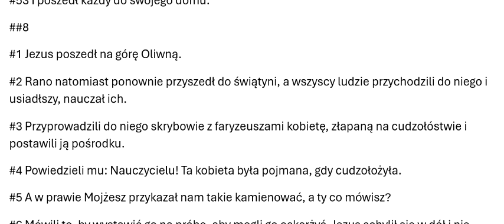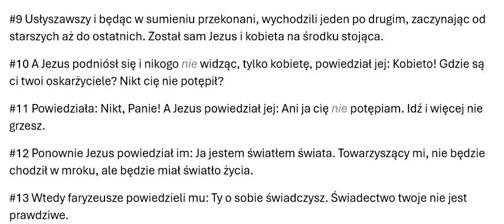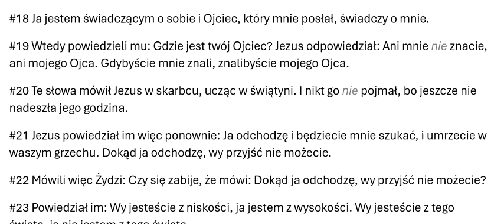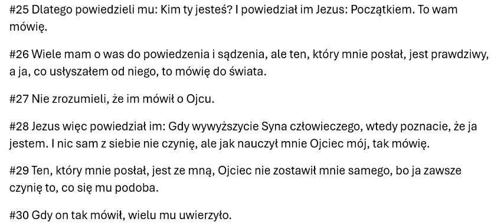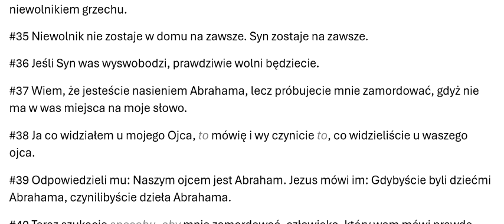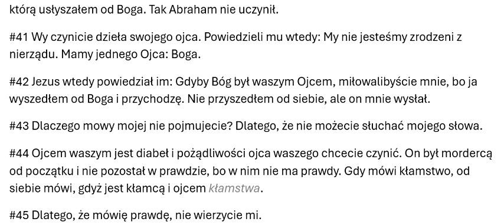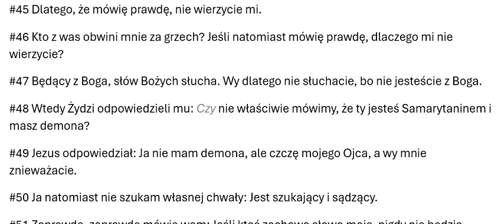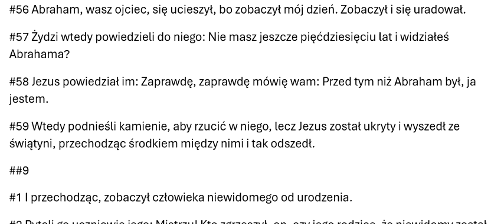#43008 2024OBB43008 Ewangelia wg Jana, rozdział 08, Odnowiona Biblia Brzeska 2024 Zielone Niwy